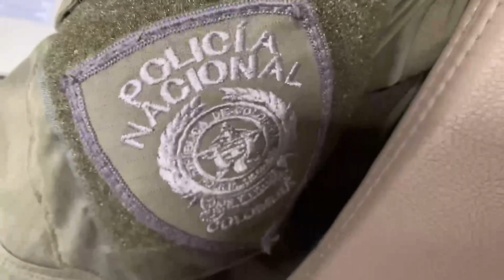Nuestro subdirector Hoover Penilla y Ministro de Defensa envian mensaje a los Policías la patria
🎬 Hasta las montañas ⛰ del Sur de Bolívar llegó nuestro subdirector Hoover Penilla acompañado del señor ministro de defensa Diego Molano, quienes reconocieron la gallardía, el esfuerzo y trabajo de cientos de policías 👮🏾‍♂️👮🏻 que durante este año le cumplieron a los colombianos contribuyendo en la reducción de los cultivos ilícitos.